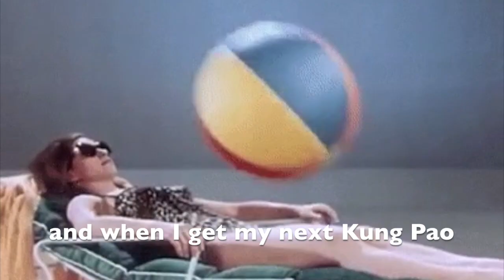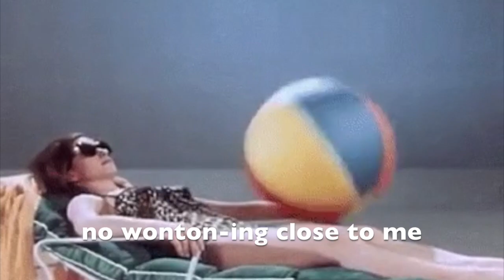Poolin’ swimmingpool pool poolparty pig